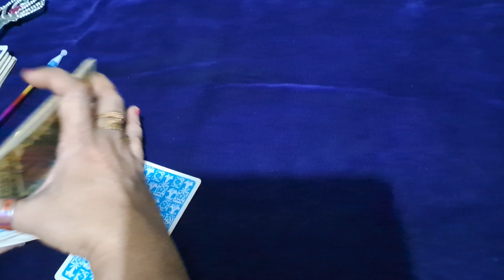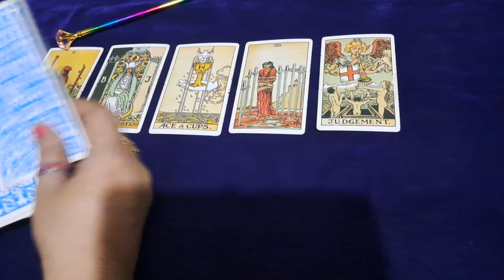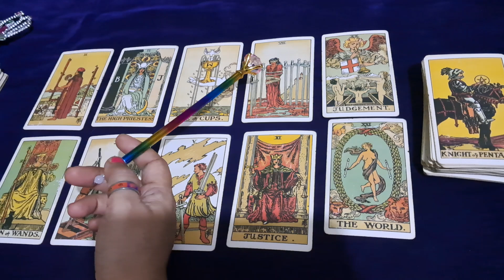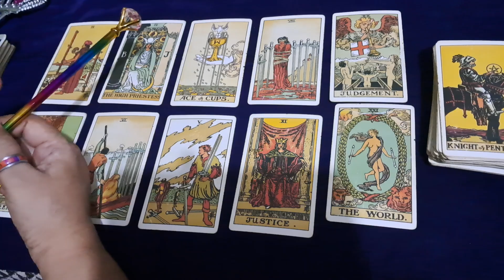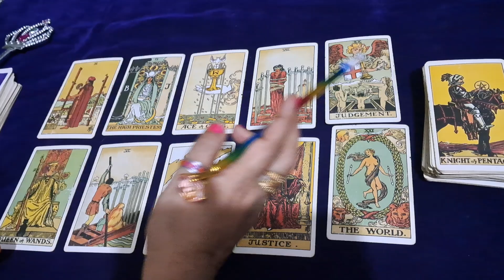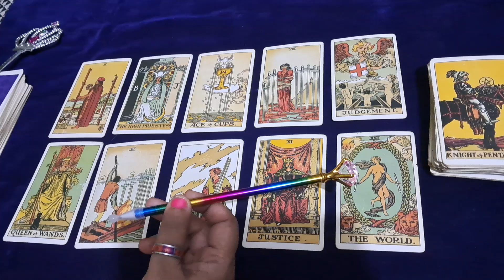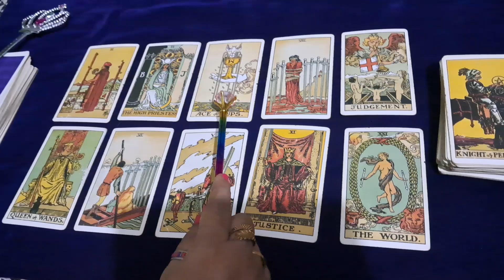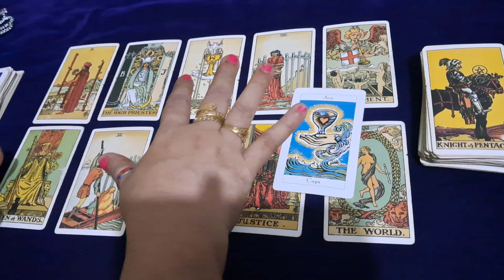💕💕 UNKE MAN MEIN AAPKE LIYE KYA CHAL RAHA HAI💏 IN JAI MAA TARO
Hello welcome 🤗
Luckily personal readings are open for you 🙂
You can ask any three questions only in rs 456/-
You will get the answers in next three working days.
By images of cards n note in Hindi or English ❤️ with guidance 🤗

AAKHIR AAP UNHE BHOOL KYU NAHI PAA RAHE HO?TAROT ...

आखिर चाहते क्या है वो आपसे -TAROT CARD READING IN HINDI-HINDI ,,,

उनकी जिंदगी में आपका क्या महत्व है